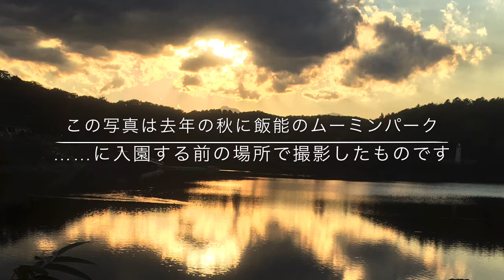Duet for Flute by FURSTENAU (イヤホン推奨)フルート二重奏/フェルステナウ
Duet for Flute by FURSTENAU
をiMovieとgaragebandというアプリを使って多重録音してみました。
この曲は
Selected Duets for FLUTE volume II compiled and edited by H. VOXMAN
に収録されています。

いつもより音質が良いので(といってもiPhone6sのマイクですがgaragebandで中ホール仕様のリバーブをつけてみたので)イヤホン推奨です(^^)♪

写真は飯能のムーミンパークの近くまで行った時のものです。入園はしなかったけど電車賃はかかった…(当たり前)